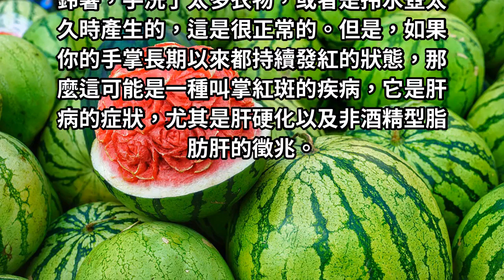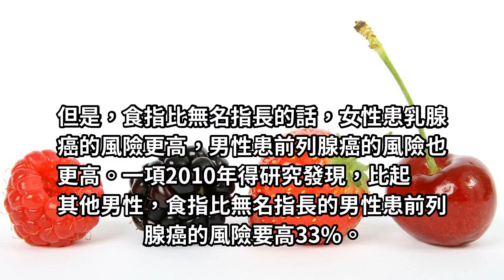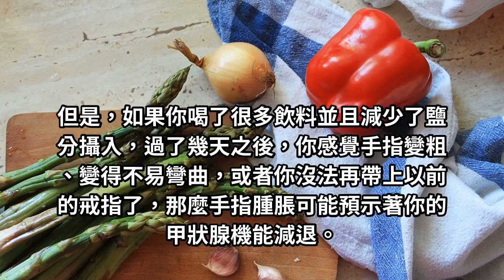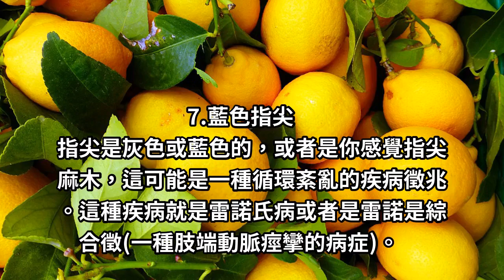罹患肝癌機率大！看手就知道！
短期的斑紅掌是當你拿削皮刀削了太多馬鈴薯，手洗了太多衣物，或者是拎水壺太久時產生的，這是很正常的。